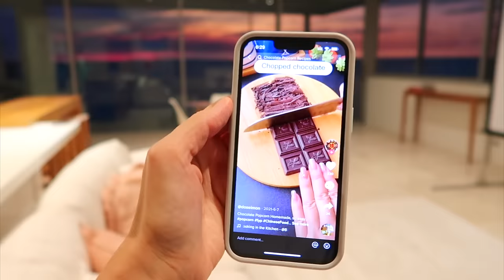SNEAKING OUT AT NIGHT! Surprise Ending!! The Empire Family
Today, The Empire Family Mums Beck & Bec catch their son Prezley and daughter Charlotte (Charli) SNEAKING OUT OF THE HOUSE AT NIGHT! The ending will surprise you...

Jordan Matter
Rebecca Zamolo